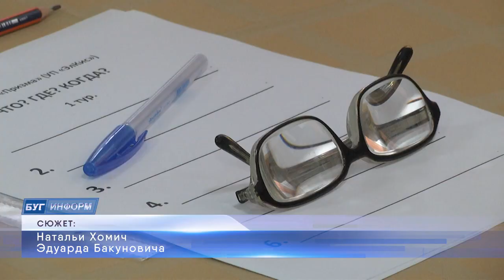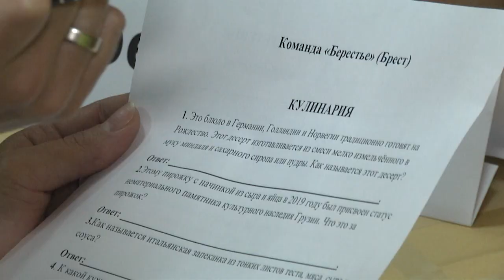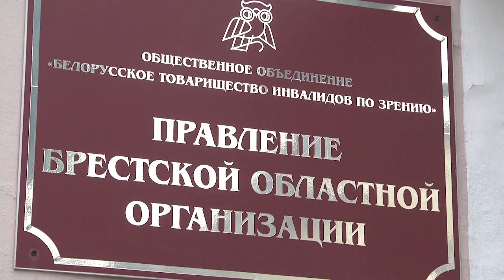2022-09-29 г. Брест. БелТИЗ: конкурс «Эрудит». Новости на Буг-ТВ.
Интеллектуально-познавательный конкурс «Эрудит», прошедший в Брестской областной организации общественного объединения «БелТИЗ» объединил участников - инвалидов по зрению - из 9 регионов Брестской области. В 2022 мероприятие было посвящено Году Исторической памяти. Соревнующиеся разделились на 10 команд, каждая из которых смогла продемонстрировать свои знания в области истории нашей страны. О ярких моментах конкурсной программы расскажет Наталья Хомич.